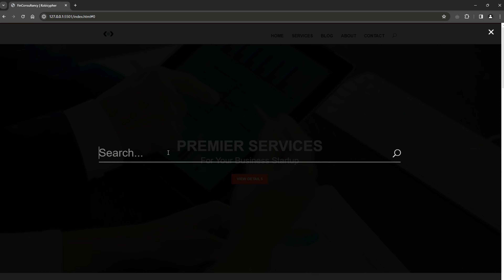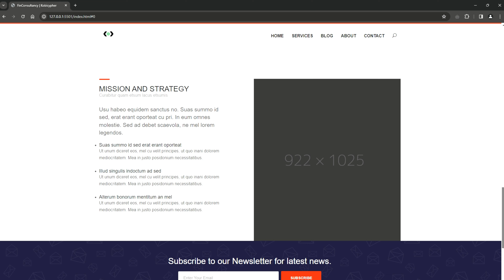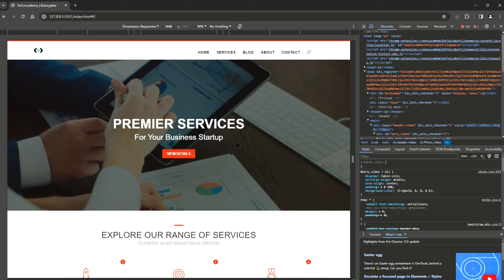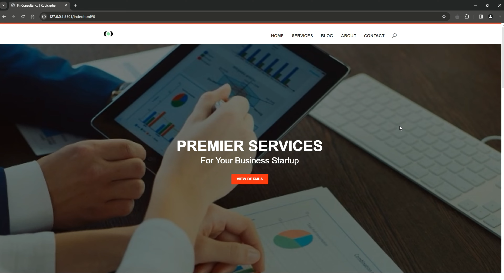Turn Your Business Dreams into Reality with a Consulting Website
Ready to turn your business dreams into reality? A consulting website can help you showcase your expertise and attract clients. Learn how to create a successful consulting website in this video!